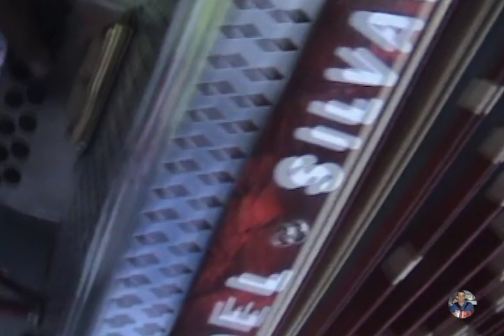Manoel Silvano (2015-09-11) DVD completo